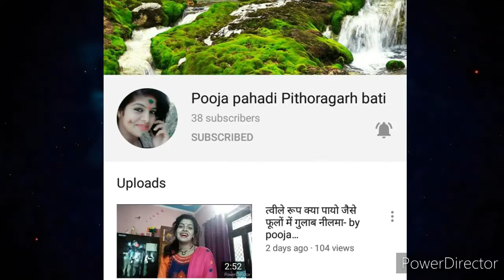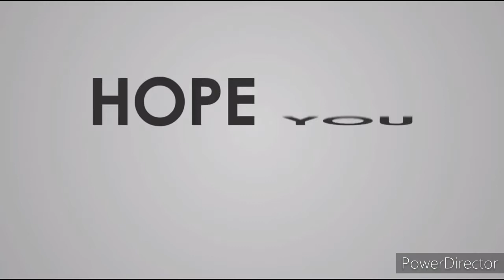poojapahadipithoragarhbati कहां जाकर छिपा चितचोर kaha jaakar chipa chitchor